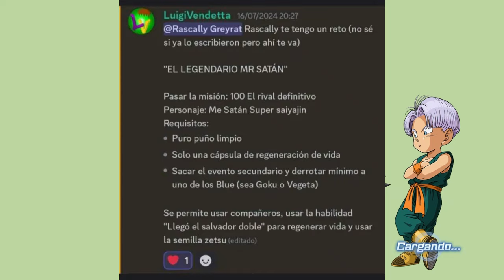EL LEGENDARIO MR SATAN ES INVENCIBLE | Dragon Ball Xenoverse 2 | EL RETO DEL SUSCRIPTOR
Ey what a peks gente ¿Cómo están? Sean bienvenidos a otro video de el reto del suscriptor, el día de hoy volvemos a jugar con el poderoso Mr Satan, espero que lo disfruten :D